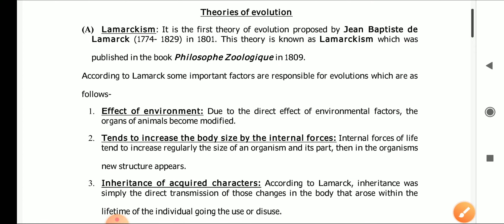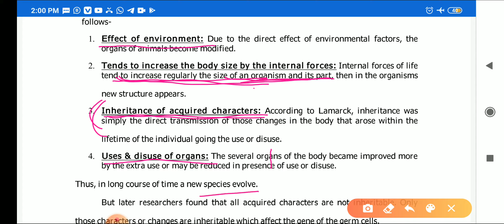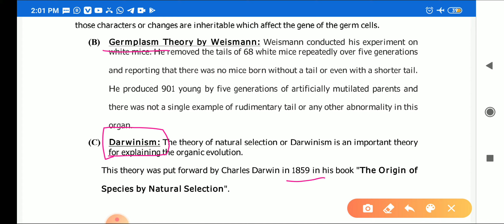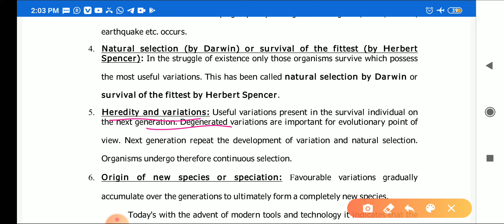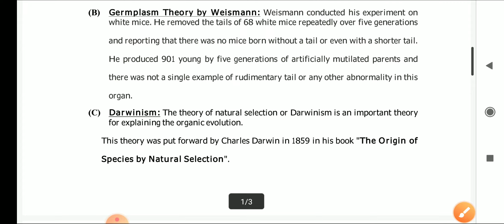video 13 - Theory of Evolution - Heredity & Evolution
Lamarckism, Germplasm theory, Darwinism,  Modern Synthetic Theory